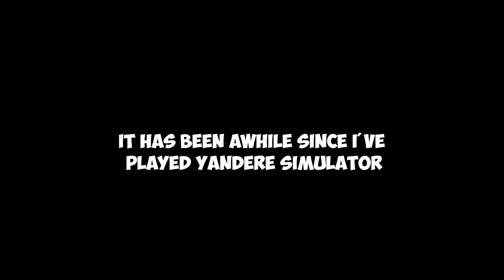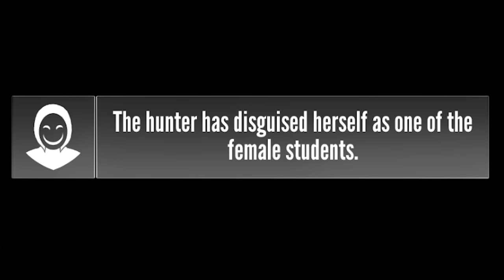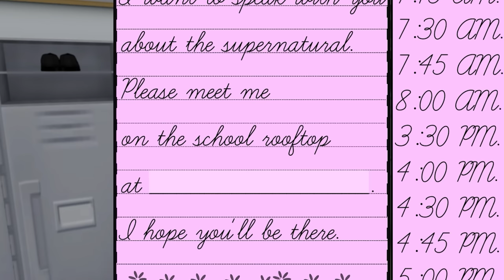I accidentally eliminated prisoner in the 1st day - Yandere Simulator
This is October 15th... Should've uploaded it earlier
Contents of this video:
0:00 - Intro
0:56 - My prisoner died (bug)
1:53 - Minimap (new feature)
3:51 - Kill all the leader club!

DO NOT ATTEMPT MURDER! DAS BAD!